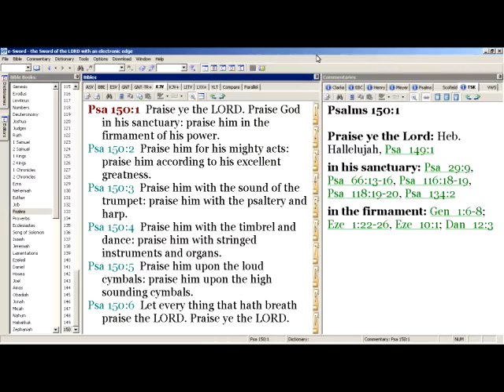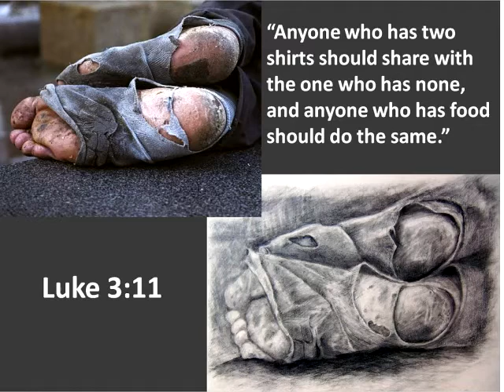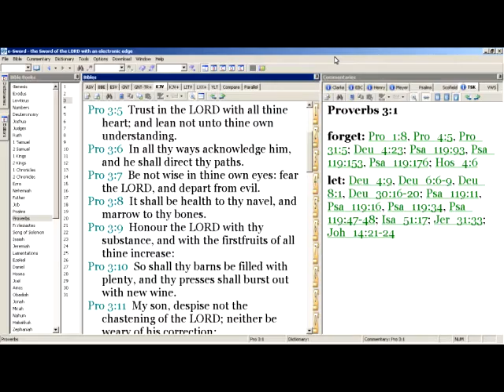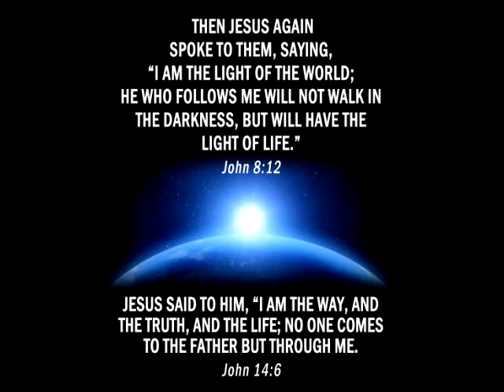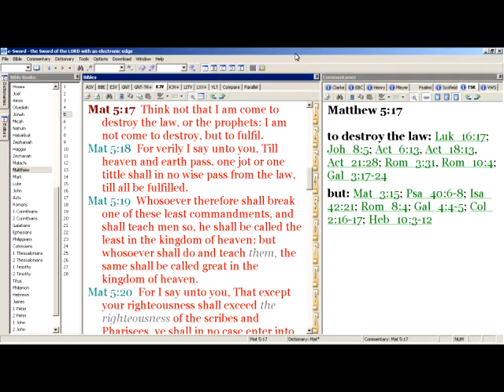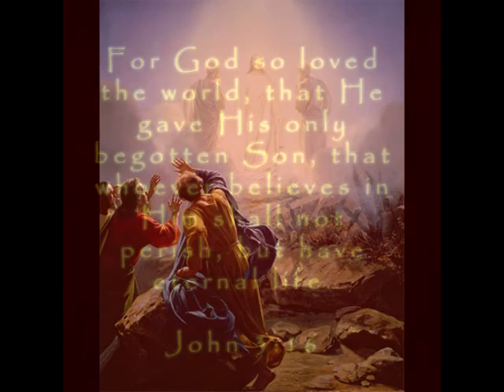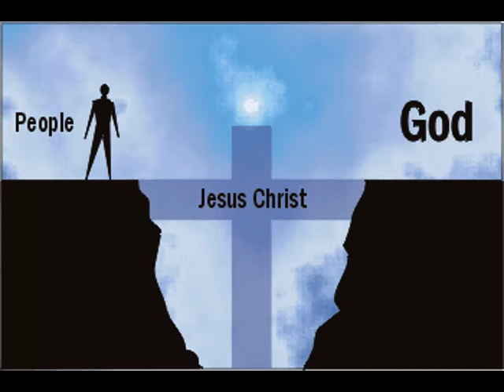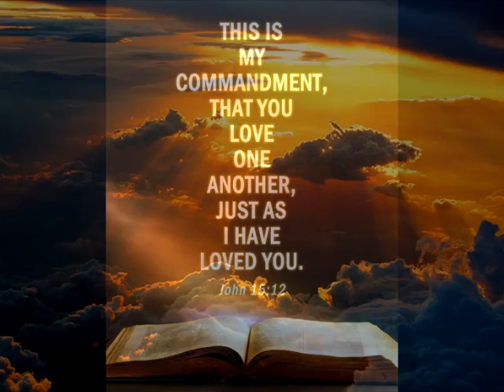Jesus is King - Supernatural Faith Church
Pastor Rodney T. Whaley of Supernatural Faith Church delivers a powerful message from the word of God. for more episodes of Supernatural Faith Church.